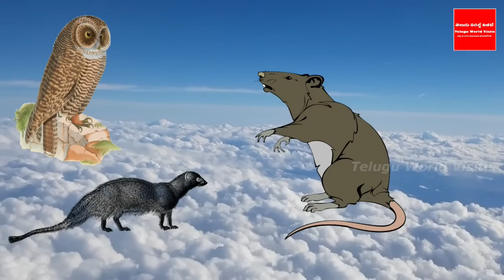ఈరోజే పరివర్తిని ఏకాదశి ఈ కథ వింటే చాలు తెలిసి,తెలియక చేసిన పాపాలన్నీ పోయి కుబేరులు అవుతారు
YouTube For any business queries please contact